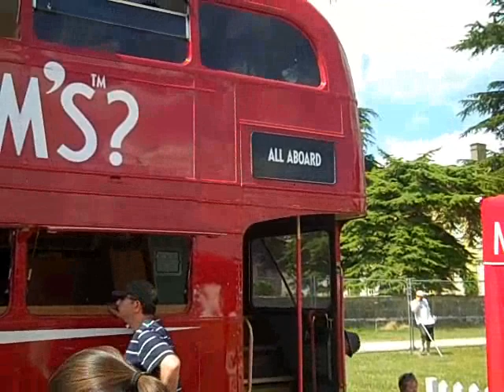Apocalypse Cornbury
Adrian and Billy go to Cornbury Festival, 3rd and 4th July, 2010.